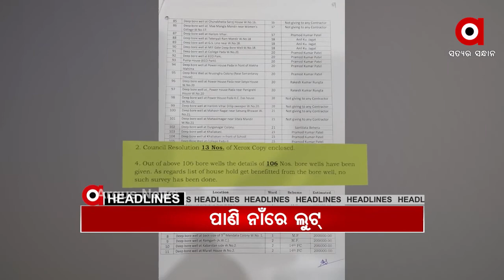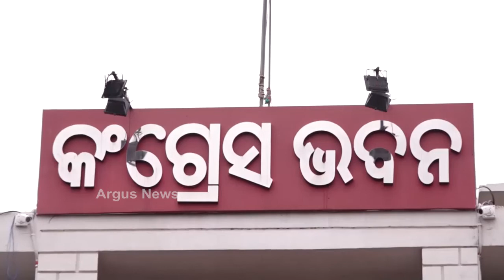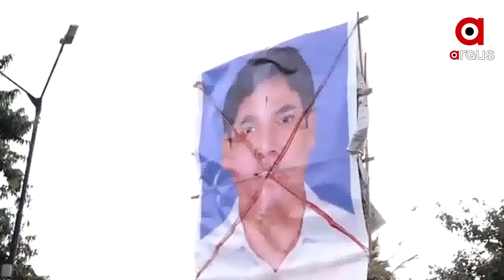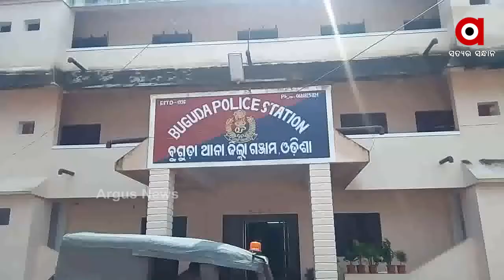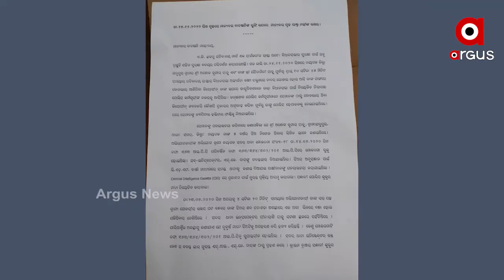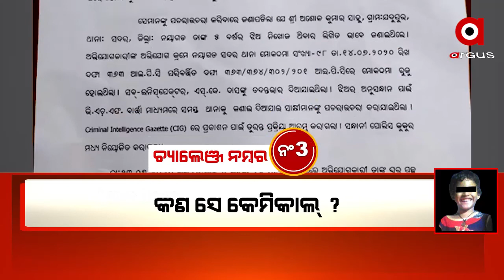Argus Update News 10Am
ଛତିଶଗଡ଼ରେ ସିଆର୍‌ପିଏଫ୍‌ର ଅପରେସନ ବେଳେ IED ବିସ୍ଫୋରଣ..
ପରୀ ହତ୍ୟା ଘଟଣାକୁ ନେଇ କଂଗ୍ରେସର ଦୋମୁହାଁ ନୀତି...
ବାଲେଶ୍ୱର ସୋର କୁପାରୀ ପିତାକାଳିଆ ନିକଟରେ ଡକାୟତି ଉଦ୍ୟମ...
ସୁନ୍ଦରଗଡ଼ ବଣାଇରେ ହାତୀପଲଙ୍କ ଉତ୍ପାତ...
ପାଣି ନାଁରେ ଶୋଷି ନେଲେ କୋଟି କୋଟି ଟଙ୍କା...
ବାବା ଧବଳେଶ୍ୱରଙ୍କ ନିକଟରେ ରାତି ୩ଟାରେ ଲାଗି ହେଲା ଗଜଭୋଗ...
ପାଣି ଟ୍ୟାଙ୍କରରେ ଓଭର ଫ୍ଲୋ ହେଲେ ବାଜି ଉଠିବ ଆଲାରାମ...